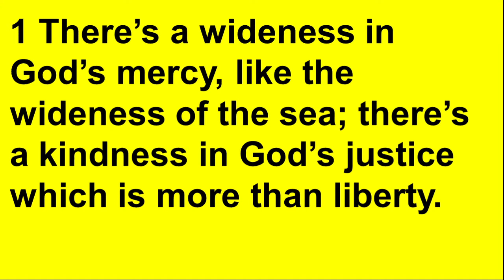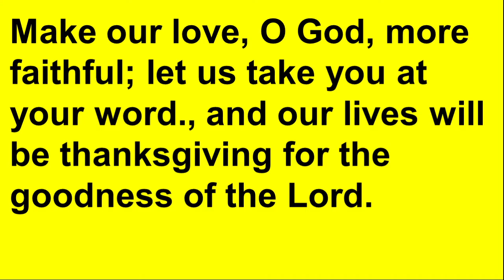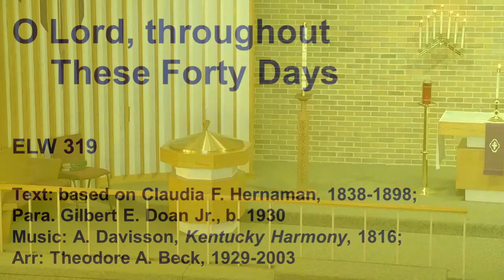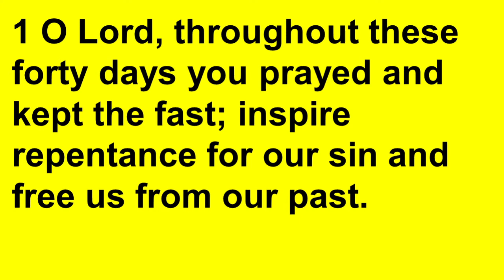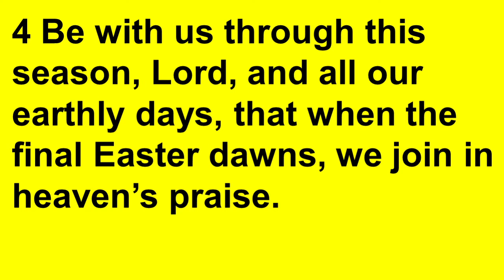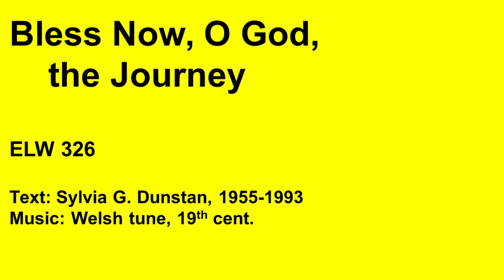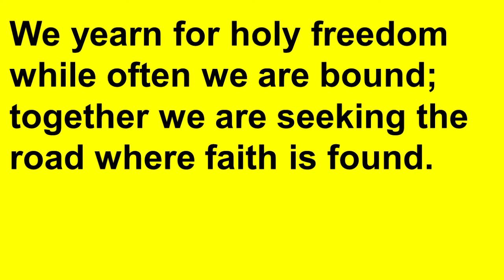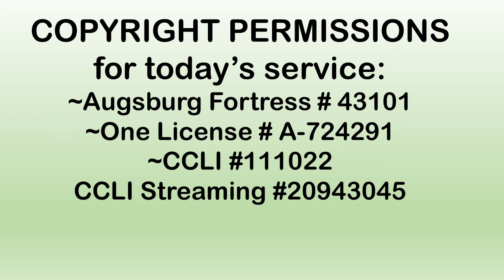Worship Sunday Feb 21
Our Saviour's Worship.  Pr Pat will have a separate video with the sermon and communion.